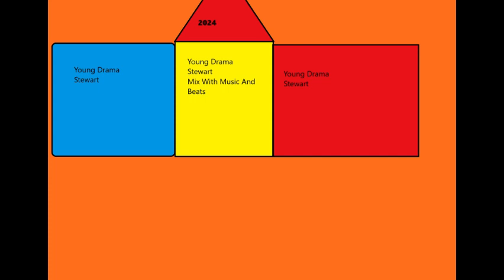Tigest Is Nice She Is My Friend Instrumental By Young Drama Stewart